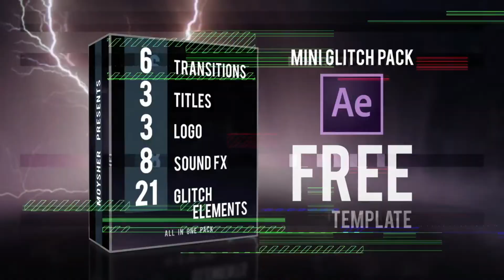Mini Glitch Pack Free | After Effects Templates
Mini Glitch Pack is an amazing After Effects template with absolutely everything you need to create eye-catching and energetically animated videos. This template contains 8 sound effects, 6 transitions, 3 logos reveals, 3 title animations and 21 elements. A great way to enhance the look and feel of your presentations, slideshows, TV shows, commercials, new products, promotions and events videos.